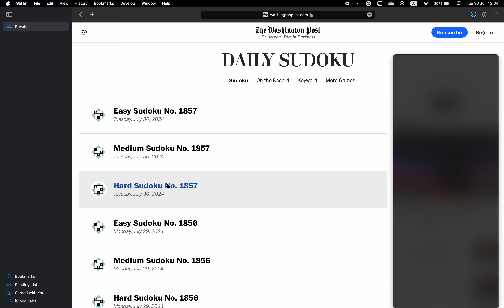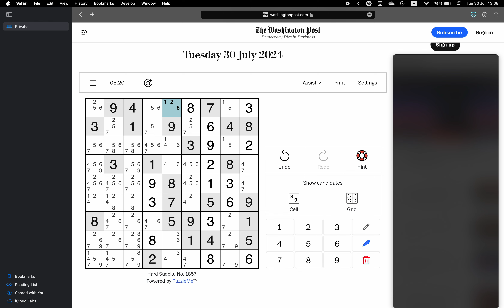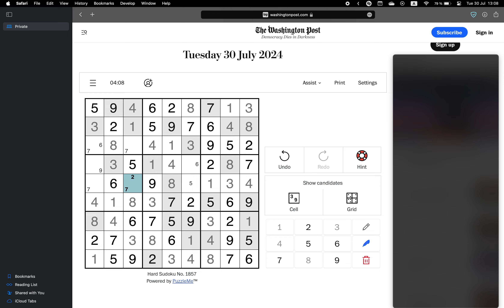Washington Post Sudoku ✦ July 30, 2024 ✦ Hard